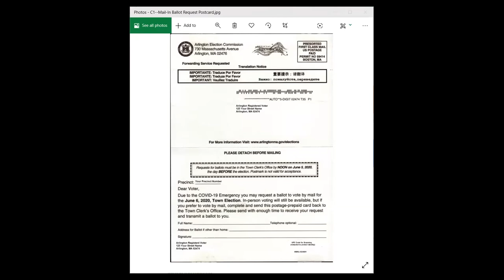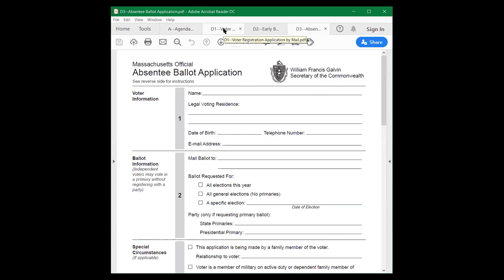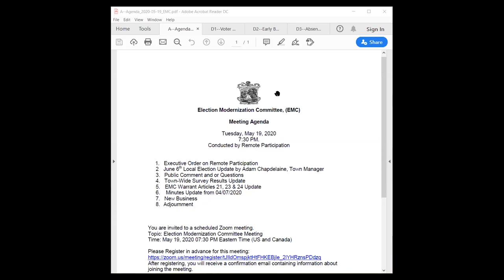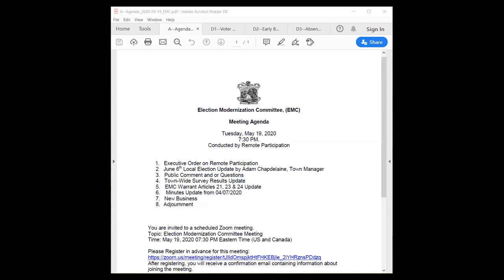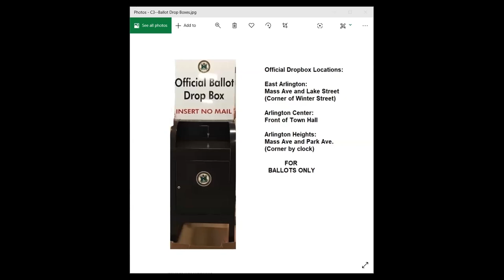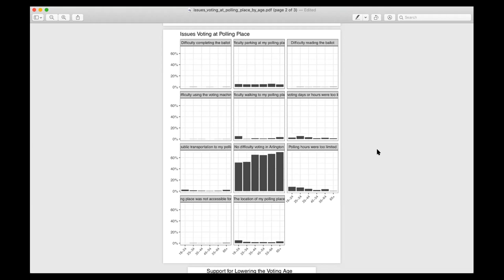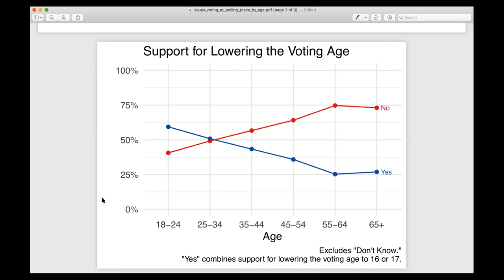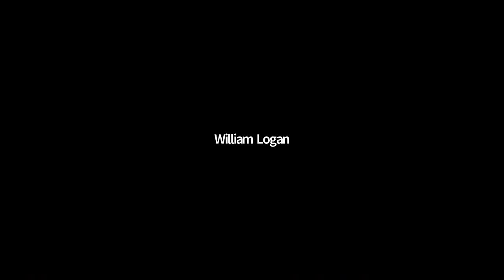Meeting of the Election Modernization Committee - May 19, 2020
The Election Modernization Committee (EMC) was established by the 2019 Arlington Town Meeting. Initiated by concerned citizens of Arlington, the Committee and its purpose was defined by Article 36 ATM- 2019. The EMC’s charge is to comprehensively examine how to improve the Town’s electoral practice and systems, including but not limited to: Voter eligibility in Town elections, voter registration policies and procedures, study and recommend ways to increase public engagement in the local election process, review the status of the Town’s voting equipment and make recommendations for possible improvements.

In addition, the Committee was charged with studying: Ranked-Choice Voting, early voting policies and procedures, polling locations and increased accessibility, and the Town’s process of counting votes.